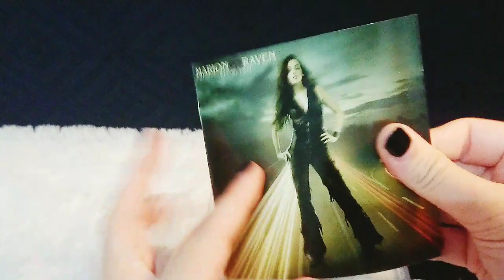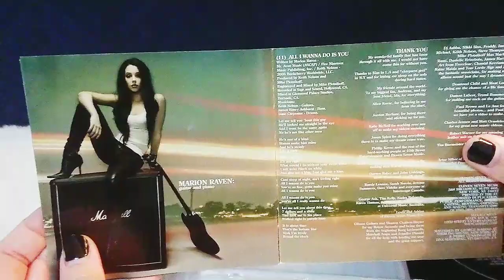UNBOX : Marion Raven - Set Me Free (Made in EU)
Marion Raven - Set Me Free
Standard CD
Distribution : EU